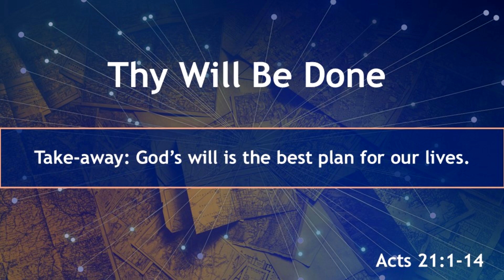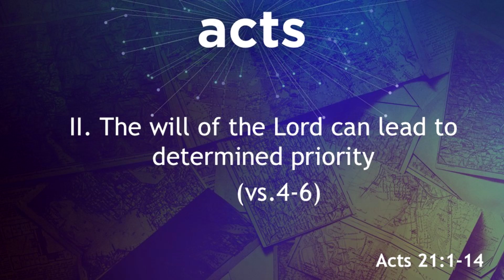"Thy Will Be Done" (Acts 21:1-14) - Terry Smith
God’s will is the best plan for our lives. Pastor Terry presents this truth in this message from Acts 21:1-14 titled "Thy Will Be Done."

OUTLINE:
1. The will of the Lord can lead to difficult partings - 4:39
2. The will of the Lord can lead to determined priority - 9:00
3. The will of the Lord can lead to dangerous places - 18:20

If we have been a blessing to you, consider supporting our ministry by giving